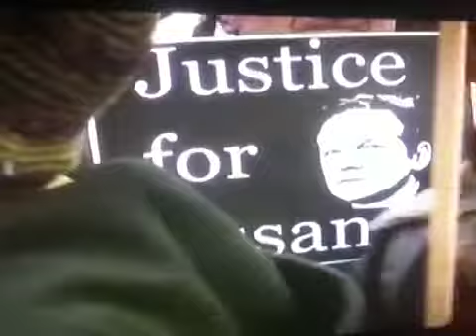All Live Her History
All Live Her Histor